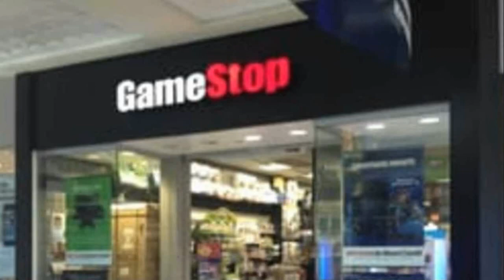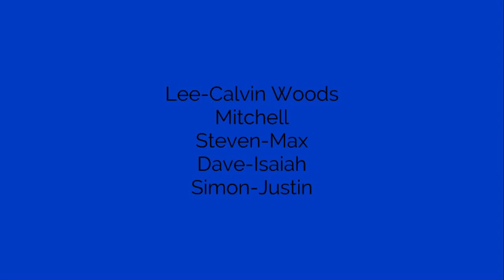The Calvin242 Show: Smash Party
+PG-DLV Calvin and the gang are having a Smash party for the new game that just came out.